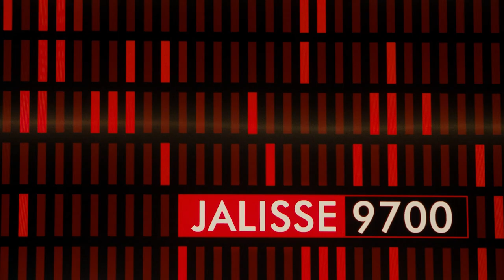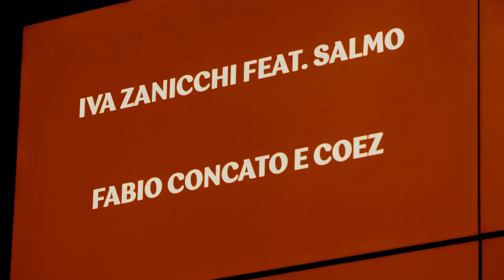COLAPESCE DIMARTINO Ironia e complottismo nel corto 'Tutta la verità sul Festival di Sanremo'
Colapesce Dimartino, a Sanremo 2023 con 'Splash', tornano con una nuova clip sui social accompagnata dalla frase “Tutta la verità sul Festival di Sanremo". Un vero e proprio cortometraggio dove con la loro inconfondibile cifra comica ironizzano sulla musica contemporanea.

[Foto Credit Ufficio Stampa]